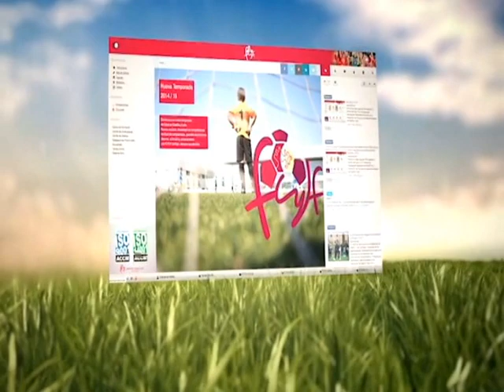Entrenamiento Área de Porteros FCyLF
Nuestros guardametas se entrenan con la visita de Miguel Ángel España